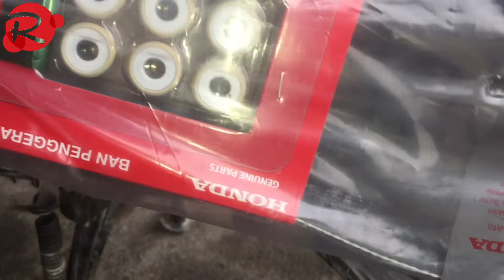Panduan servis cvt matic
Cvt tidak di servis selama 5 tahun ?? || begini jadinya

Kali ini kita Memperlihatkan, kebetulan masuk beat street Yang ga kalah menarik, sebagai infomasi yang kita sajikan, Langsung saja simak video nya, semoga menjadi inspirasi buat kawan2 kepada saya tentunya 😂